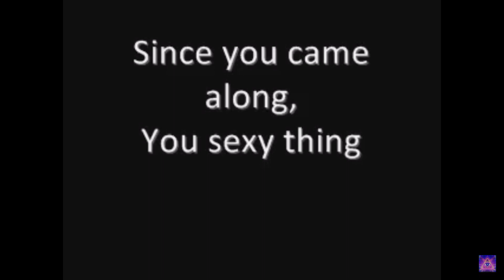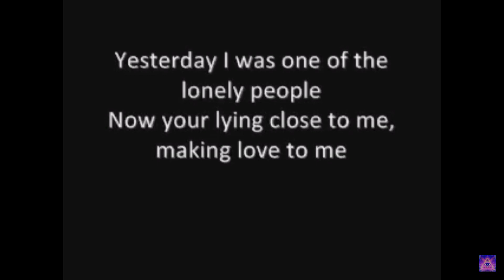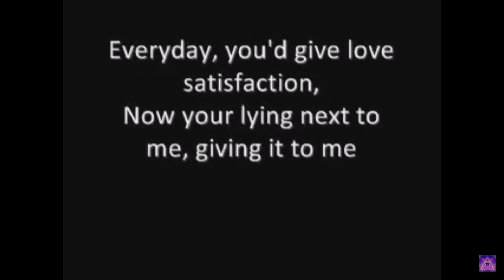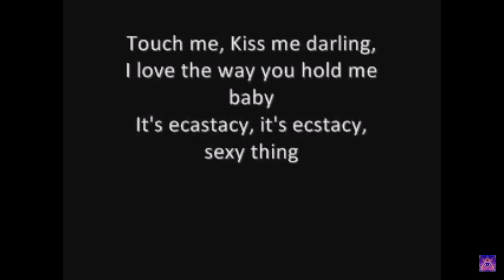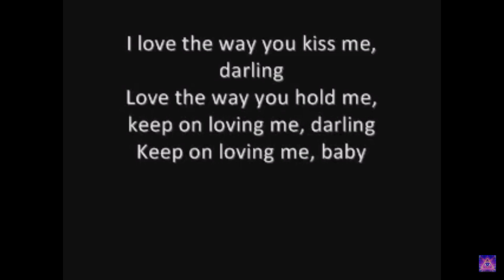I biliveve in mirachel you sexy thing